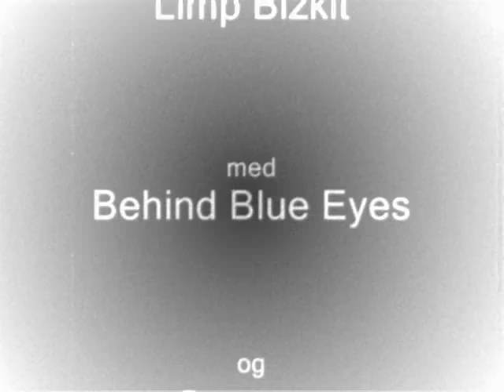Svupper's Dream (2006)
Min lille lock.